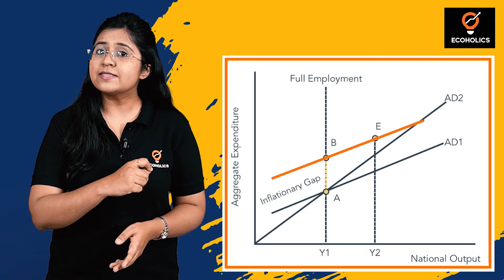Inflationary Gap | Macro Economics | Keynesian Economics | Ecoholics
Want to learn about the inflationary gap? In this video, our expert faculty covers an important topic in macroeconomics, the inflationary gap. Learn what the consequences of the inflationary gap are and what are the means to overcome it. Watch our series on macroeconomics, where we explain several key concepts in a way that is easy to understand and grasp.